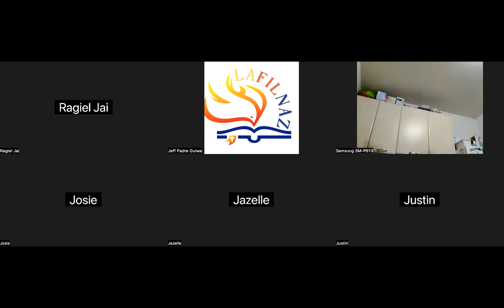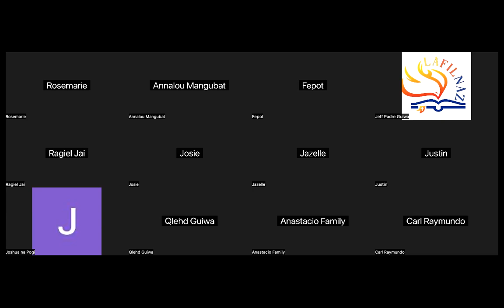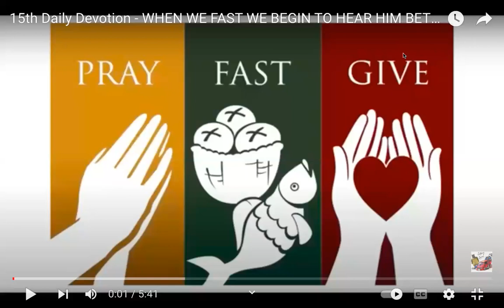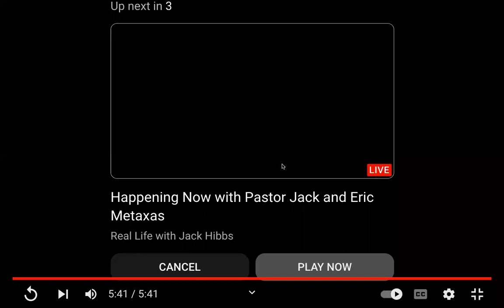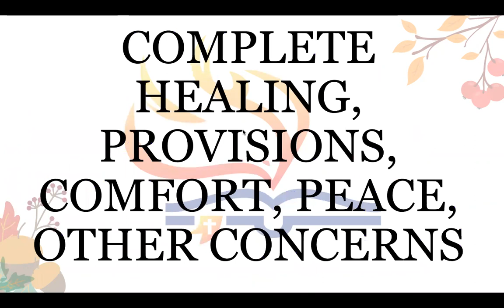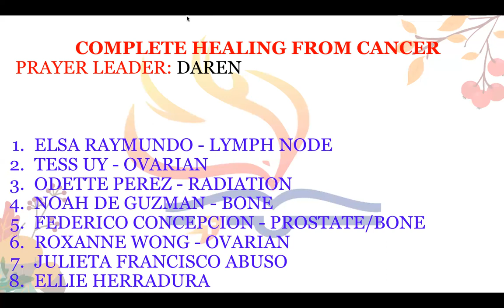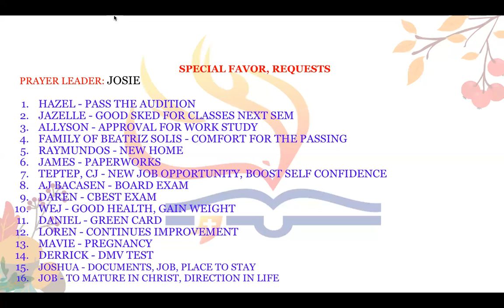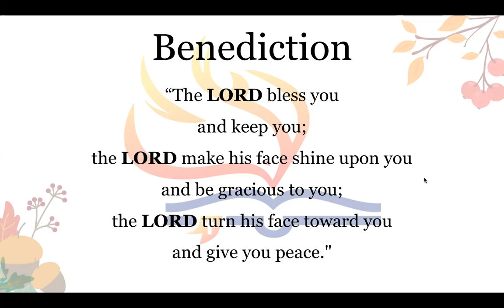5/31/23 THE UPPER ZOOM PRAYER GATHERING (Jeff Padre Guiwa)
5/31/23 THE UPPER ZOOM PRAYER GATHERING

LAFILNAZ
SIMBANG PINOY